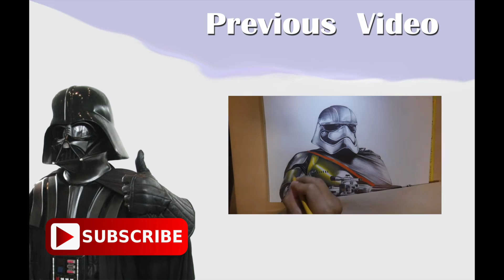Speed Drawing | BB-8 Star Wars The Force Awakens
hey wats up people! Finally made a new video where I draw BB-8!!